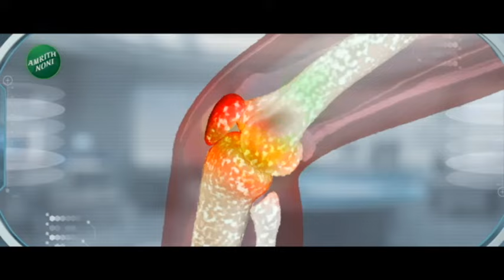Zatpat Batmya | अभिनेता गोविंदा मुंबई उत्तर - पश्चिम मतदारसंघातून लोकसभा निवडणूक लढवणार - सूत्र